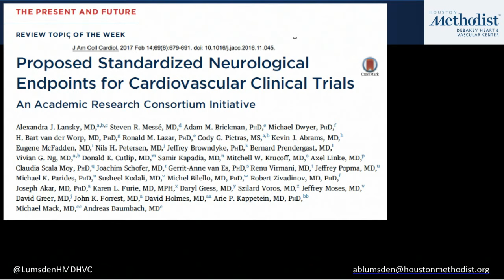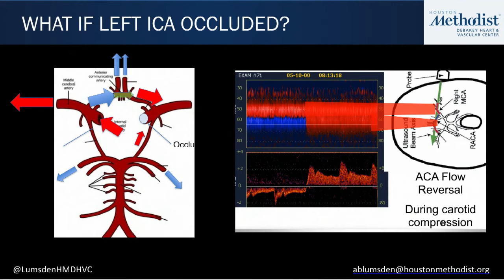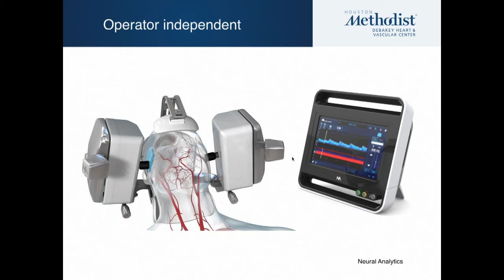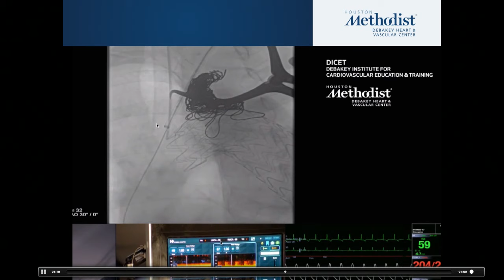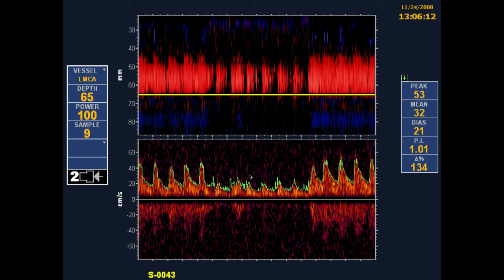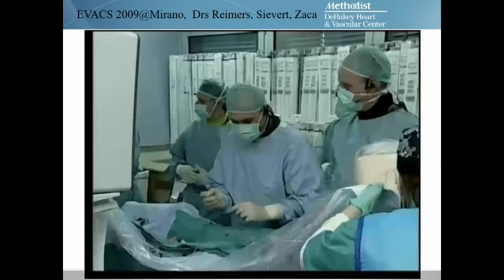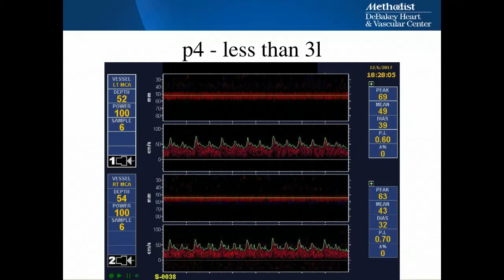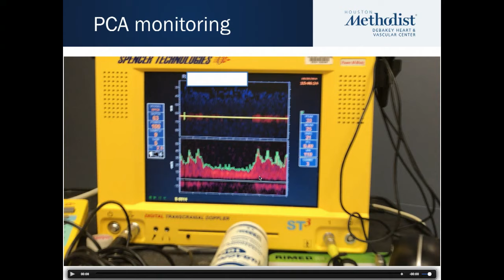TCD & Cerebral Embolization-Detection (A. Lumsden, MD and Z. Garami, MD) January 29, 2019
LIVESTREAM RECORDING

DEBAKEY CV LIVE: Deep in the Heart of Texas
“TCD & Cerebral Embolization - Detection”

DeBakey CV Live: Deep in the Heart of Texas presents a live webcast featuring Houston Methodist DeBakey Heart & Vascular Center's, Alan B. Lumsden, MD and Zsolt Garami, MD as they discuss, "TCD & Cerebral Embolization - Detection".

HOST: Alan B. Lumsden, MD
SPECIAL GUEST: Zsolt Garami, MD